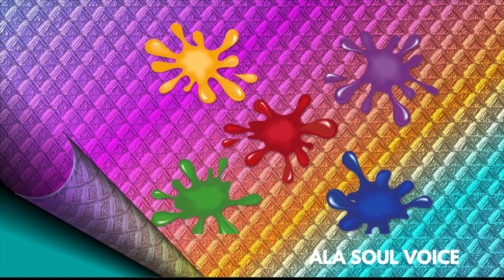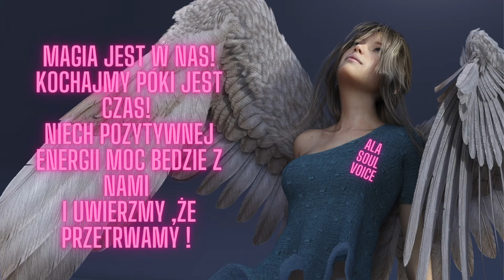6.GRANATOWY. MAGIA KOLORÓW.Zadbaj o zdrowie! Znajdź odpowiednie kolory dla siebie.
Chromoterapia-koloroterapia to metoda ,którą chciałabym wam polecić.Jest sprawdzona, bezinwazyjna,  nie trzeba ponosić dużych kosztów na leczenie i można samemu sobie pomóc.Często tak się dzieje bezwiednie, ponieważ nie mamy o tym pojęcia ani świadomości, że kolory które nas otaczają wpływają także na nasze zdrowie i mogą nam pomagać ale czasem i szkodzić. Metoda ta polega, nie tylko na naświetlaniu odpowiednim światłem, ale także na jedzeniu potraw o różnym zabarwieniu, noszeniu kolorowych kamieni szlachetnych i garderoby w danym kolorze oraz na przebywaniu we wnętrzach, które zostały właściwie zaprojektowane ,chodzi o dobór kolorów ścian, tapet, zasłon, mebli i drobnych przedmiotów.Organizm sam podpowiada zmianę kolorystyki. Tylko musimy być na to otwarci. Często zmieniamy stroje pod wpływem emocji ,sytuacji lub jakiś wewnętrznych impulsów sami z siebie.I to jest właśnie ten instynkt… Gdy jesteśmy zestresowani, podświadomie odczuwamy potrzebę kontaktu z zielenią i błękitem, chętnie spacerujemy po lesie czy w parku , pomagająca ludziom odnaleźć równowagę duchową w świecie kolorów. Uważam, że zbyt rzadko ludzie poddają się własnej intuicji, a za często wzorujemy na innych lub ślepo ulegamy modzie, starym zasadom czy też pseudo obyczajom lub sugerują się artykułem w gazecie pisanym dla zysku niż pomocy innym ,który nie zawsze jest poparty dowodami naukowymi…Zapraszam do posłuchania moich krótkich nagrañ, oraz znalezienia swojej własnej drogi w krainie magii barw i kolorów. Dobierz kolory dla siebie i bądź zdrowy i uśmiechnięty każdego dnia.
Pozdrawiam. Ala Soul Voice